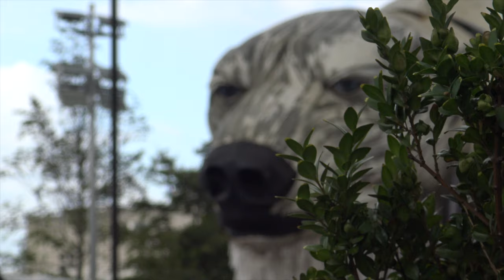Greenpeace bring giant polar bear to London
Greenpeace activists constructed a huge polar bear installation outside the Shell headquarters in Central London, protesting against the company's practices in the Arctic. The protesters plan to stay outside the HQ, blocking the road, for a number of weeks.

Video filmed on Sony AXP33 4K, downgraded to 1080p for Youtube